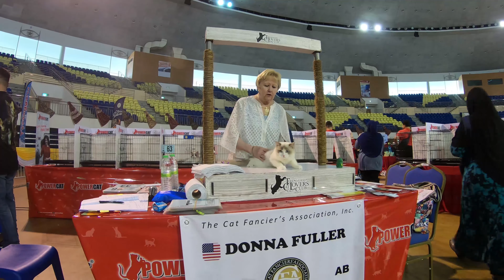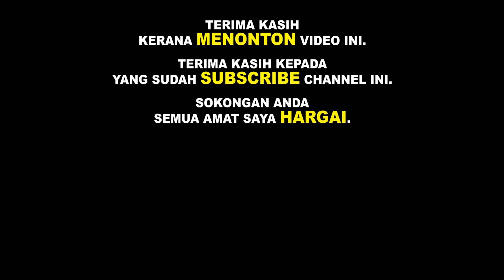TERENGGANU CFA CARNIVAL | International Cat Show 2019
Asalamualaikum hai semua ✌️

Pada 20 - 21 Julai 2019 lepas, ada rezeki aku untuk berkunjung ke TERENGGANU CFA CARNIVAL INTERNATIONAL CAT SHOW 2019 bertempat di Stadium Tertutup, Kompleks Sukan Negeri Terengganu.

Di carnival ni, korang boleh tengok secara 'live' sesi penilaian kucing dari juri - juri luar negara. Diaorang memang expert bab kucing.

So saksikanlah video yang aku sediakan, kita enjoy guys!

Terima kasih sebab terus support & tonton setiap vlog. 🙏